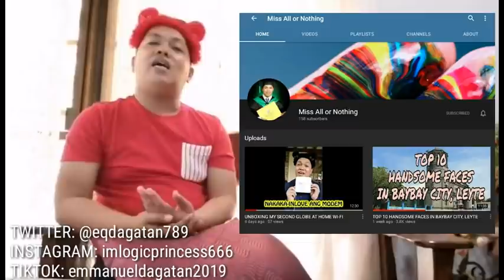BEAUTIFUL TEACHERS IN DEPED- BAYBAY CITY, DIVISION (TOP 10)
The Dep-Ed Baybay Teachers featured in this third video are still currently working in Dep-Ed Baybay City Division within schools under the earlier said division (Baybay City Division).
The manner in which the teachers were chosen to be enlisted were via friends suggestions and referrals.
The over-all basis in choosing the top 10 are:
1) physical beauty;
2) suggestions from some teachers and friends that they will be included in the vlog;
3) secret survey results; and
2) real-world attitude of the teacher (on and off-cam attitude).
The response were overwhelming and so me and my team started shooting the vlog after the team GOT THE OKAY from the teachers that will be featured in this vlog.
Note:
Majority of the teachers featured in this vlog were notified that they will be enlisted but three (3) did not responded in the notification sent to them either via pm or via a certain someone that will inform them that they will be included in this vlog but despite no reply from the 3 girls, still i pursue this vlog anyway the lines and passages used in the "script" are all good and does not put someone in danger.